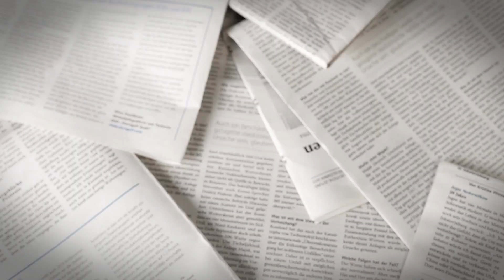What Is The Metaverse? A deep dive into the brave new world...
What Is The Metaverse? I'm sure you've heard the term thrown around a ton recently. And with facebook going as far as rebranding to meta, we all know the big money is moving in.

But what exactly is the Metaverse? Some see the Metaverse not as a place but as a time, the time where our "digital lives" start becoming as important as our actual "real" lives...

In Part one of this deep dive into what the Metaverse actually is Aaron Davis and Luke Lango come together to discuss what the "Metaverse" is, what technologies are coming together to create the Metaverse, and what companies are building the Metaverse as we speak.

And of course We'll give you some tips on how to play the Meteverse expansion for massive gains!

So what is the Metaverse? tune in and see, and make sure you come back next week for Part 2!